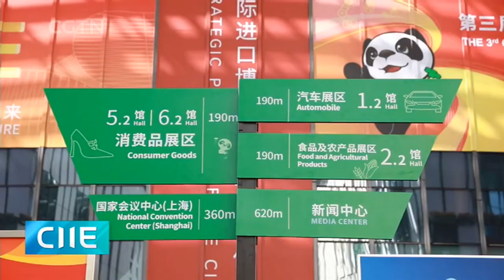BOARD ROOM ONE ON ONE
Sales of luxury cars have bounced back during the second quarter of the year.
Porsche saw the highest growth in the Chinese market among all luxury car makers.
Our Li Jianhua caught up with the company’s CEO in China.